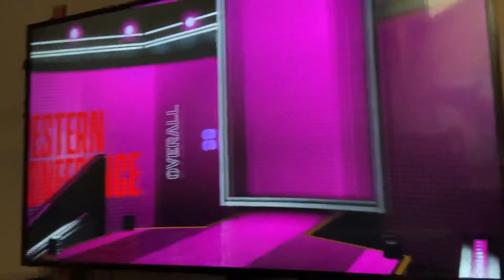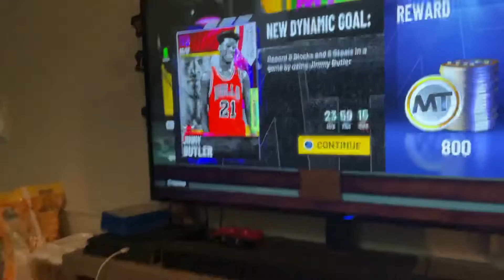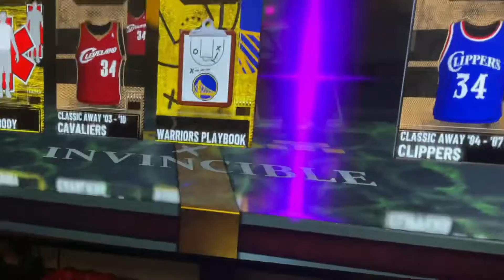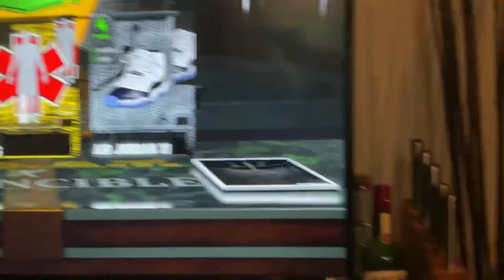Opening Goat X Invincible Packs! (NBA 2K21)